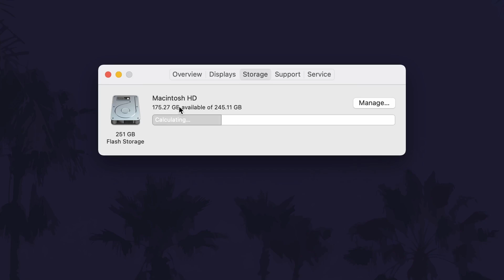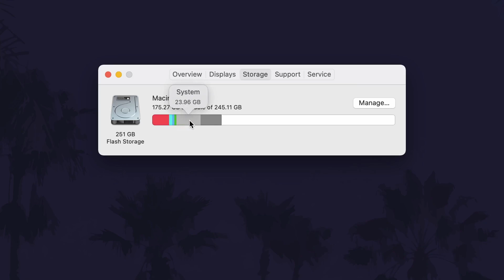How to Check Your Disk Space on a Mac or MacBook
Want to know how to check your disk space on Mac/MacBook or how to check hard drive/SSD capacity on a Mac or MacBook? This video will show you how to check how much drive space you have on your Mac or MacBook running macOS. You might want to know how find out the size of your SSD or hard drive in order to see how much space you have left on a Mac. Hopefully today's video helps show you how to find out how much space you have on a Mac or MacBook Air/Pro.